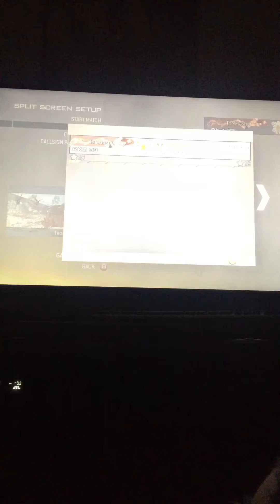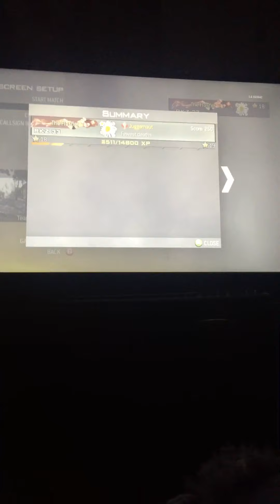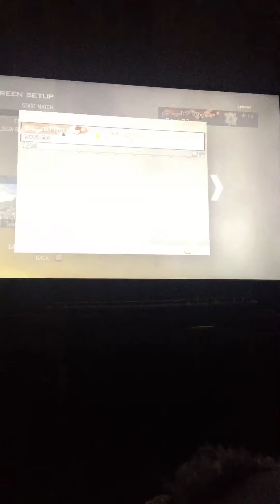Mw 2 hiding spots